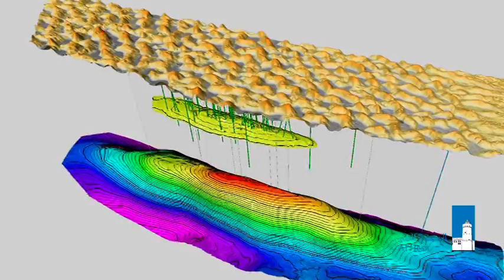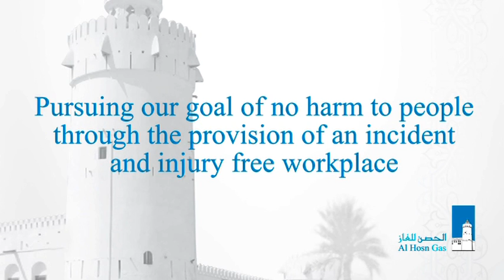فيلم الحصن للغاز وثائقي- إنتاج 2012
يسلط الفيلم الوثائقي الضوء على الجهود الجبارة التي تقوم بها شركة الحصن للغاز باعتبارها شركة ريادية من ضمن مجموعة شركات أدنوك حيث تقوم بتطوير حقل شاه للغاز الحامض في ليوا بالمنطقة الغربية. وتسعى لأن تكون شركة ذات مستوى عالمي رفيع في تطوير موارد الغاز الحامض وتتميز بكونها الاختيار الامثل. يتحدث الرئيس التنفيذي للشركة حول رؤية ورسالة الشركة واستراتيجيتها وحول ملامح المشروع الضخم.